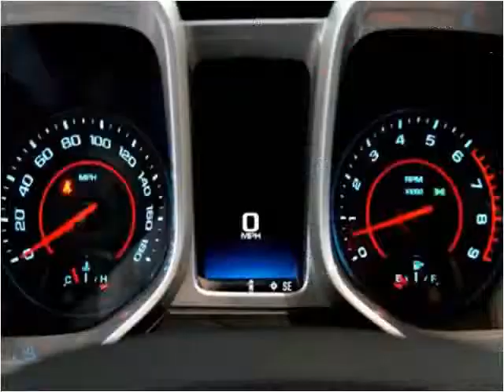2015 Chevrolet Camaro SS New Cars Hamilton AL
This 2015 Chevrolet Camaro SS is available from Fikes Chevrolet.